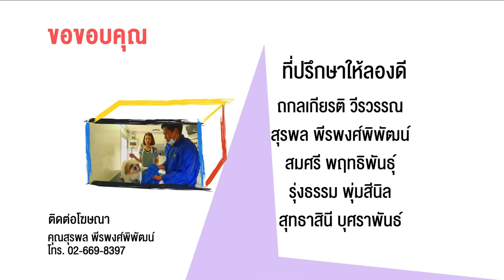TryOut ลองดีเด็กPet Lover (3/3)